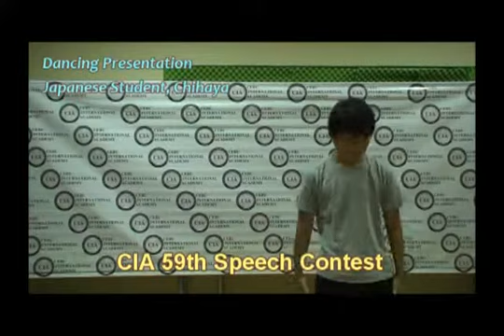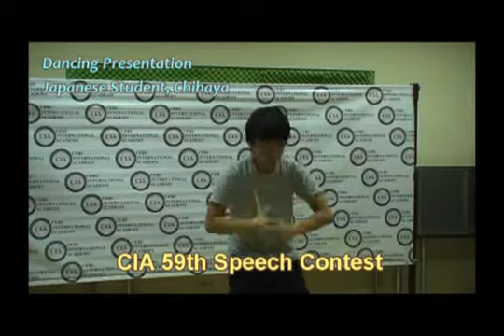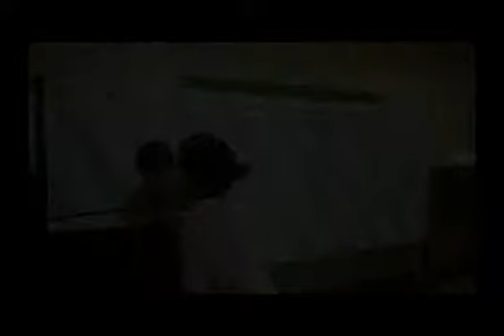菲律賓語言學校필리핀어학연수/세부CIA어학원 Studying English in the Philippines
菲律賓遊學